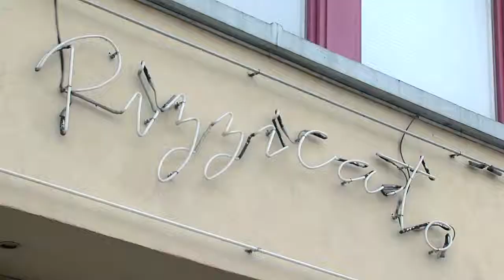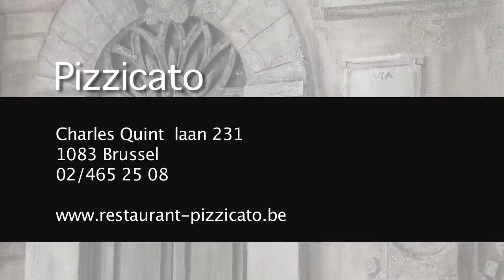Italiaans Restaurant Pizzicato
Pizzicato is al meer dan 30 jaar uw familie-vriendelijk Italiaanse restaurant.

Pizza's gebakken op een houtvuur en Italiaanse specialiteiten van het huis, om mee te nemen of ter plaatse te degusteren in een omgeving met mediterrane kleuren.

Profiteer ook van onze buffetformule ideaal voor uw evenementen.

De referentie van de Italiaanse keuken in Brussel, is Pizzicato!